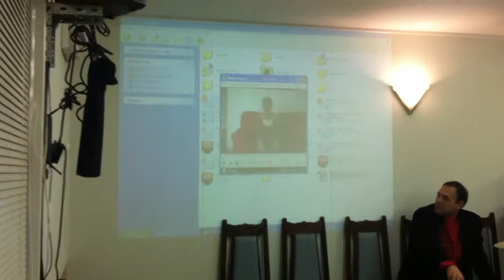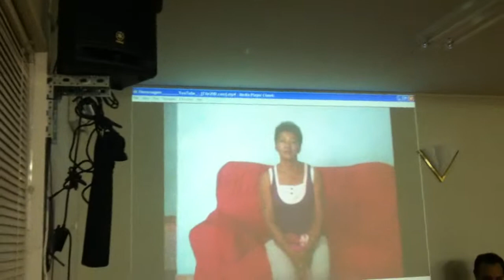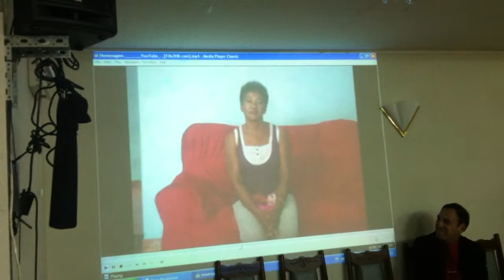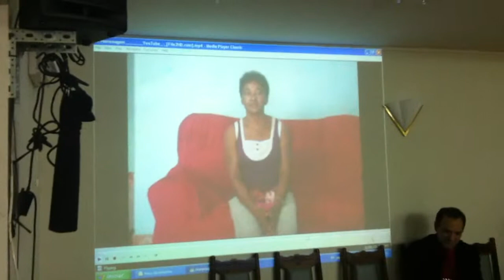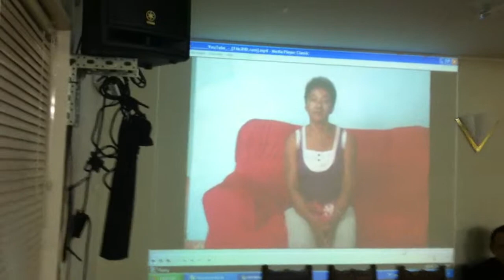Homenagem ao Pr Oséias